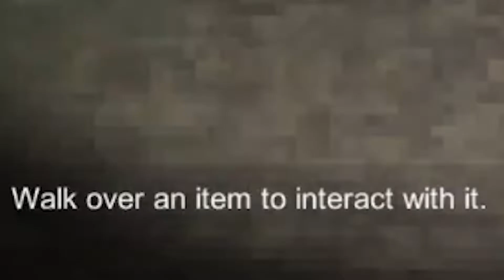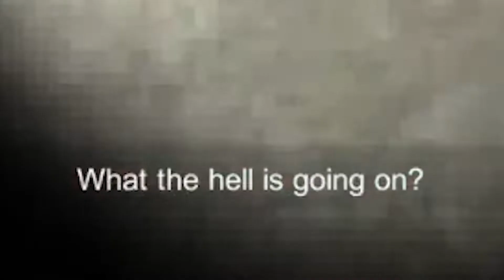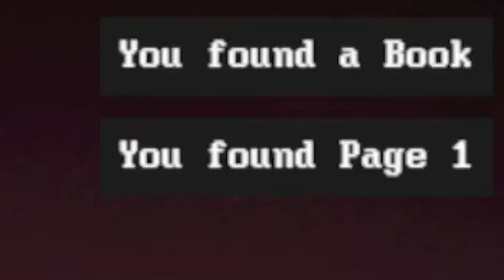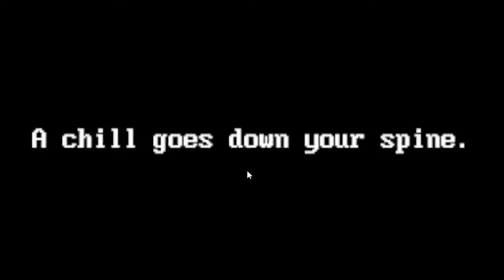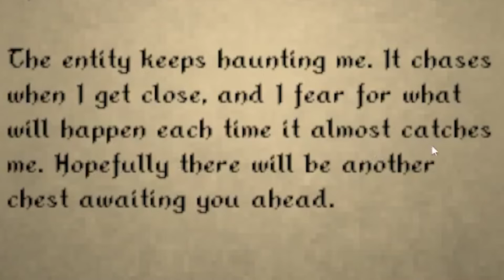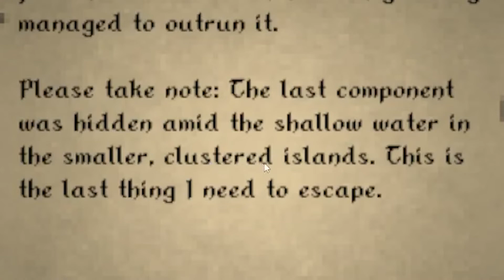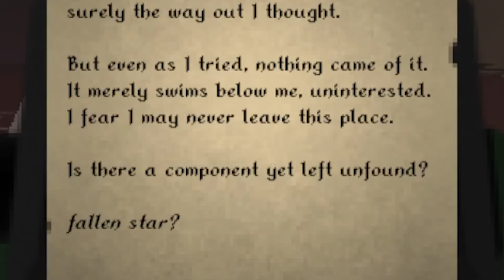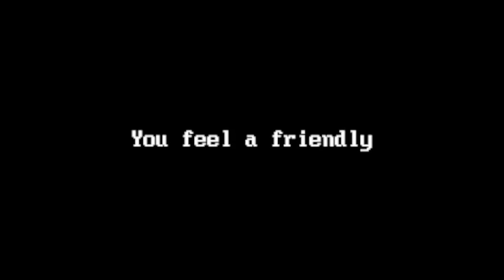2 SCARY GAMES #9 | A Path In The Woods & IT FISHES AT NIGHT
YO MAHLUVERS! 2 SCARY GAMES #9 is here! LOVE YOU ALL!
My Schedule:
Monday: Upload
Tuesday: Upload
Thursday: Upload
Friday: Upload
Saturday: Livestream or Upload (occasionally)
Video Chapters:
Intro: 0:00
Starting Game 1: 0:21
Great... A Maze: 1:35
Moving On: 3:11
HELP: 4:46
ENDING: 5:46
Starting Game 2: 6:36
Afternoon: 7:50
What Is Happening: 8:06
It Fishes At Night: 8:47
Collecting The Notes: 9:00
Game 2 ENDING: 14:18
Final Thoughts & Outro: 14:36